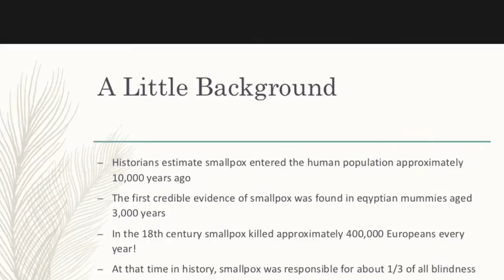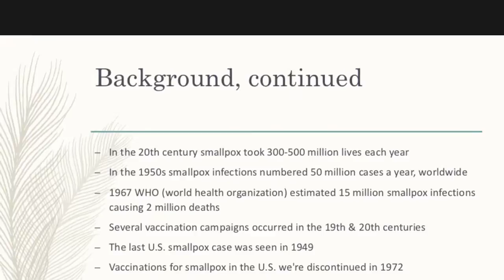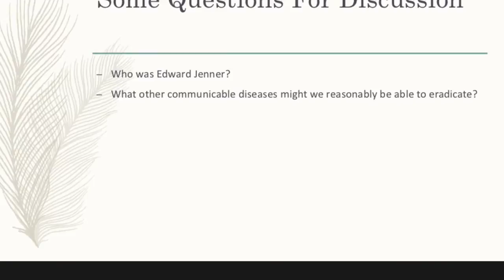Lecture: Part 6 - Virology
A brief history of smallpox. This video is the property of Lisa Shimeld. 2015